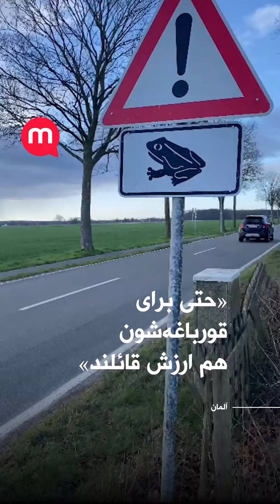گزارشگرمنوتو: حتی برای قورباغه‌شون هم ارزش قائلند